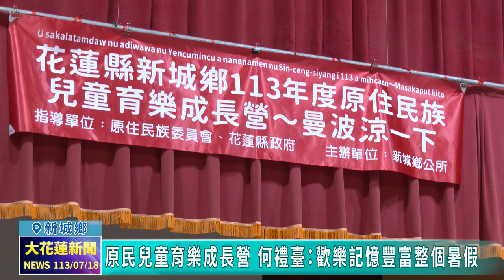20240718 04 原民兒童育樂成長營 何禮臺：歡樂記憶豐富整個暑假